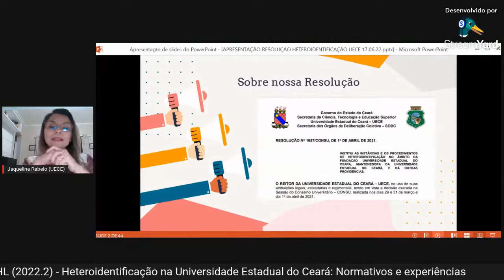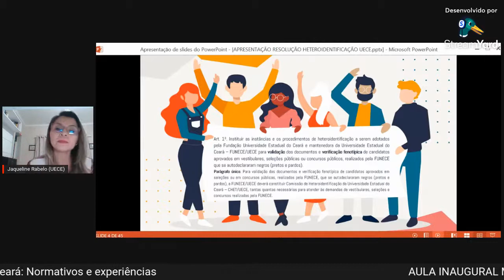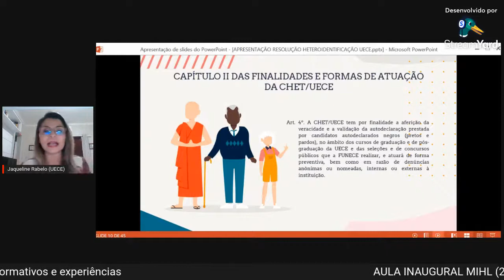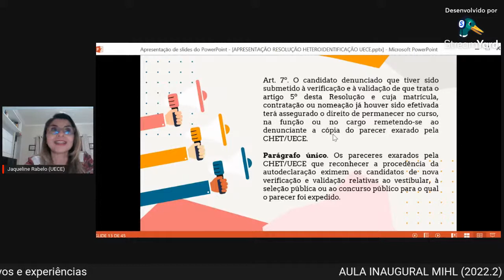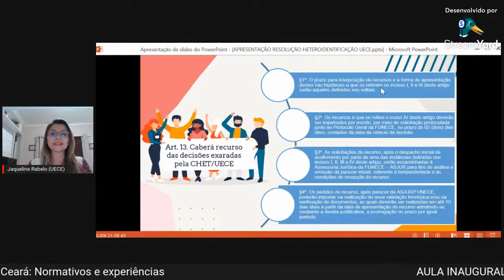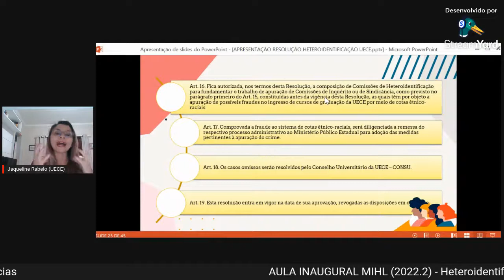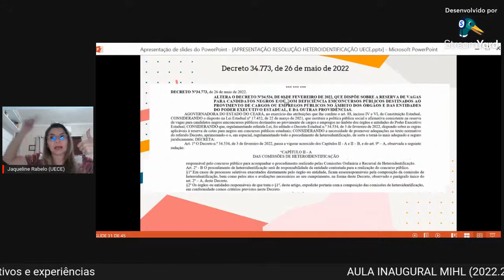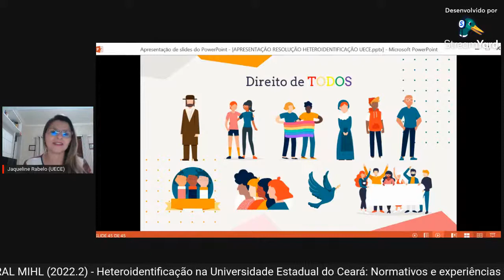AULA INAUGURAL MIHL (2022.2) - HETEROIDENTIFICAÇÃO NA UNIVERSIDADE ESTADUAL DO CEARÁ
AULA INAUGURAL MESTRADO INTERDISCIPLINAR EM HISTÓRIA E LETRAS (2022.2)

Tema: Heteroidentificação na Universidade Estadual do Ceará: Normativos e experiências
Palestrante: Profa. Dra. Jaqueline Rabelo (UECE)
Mediador: Prof. Dr. Expedito Ximenes (UECE)